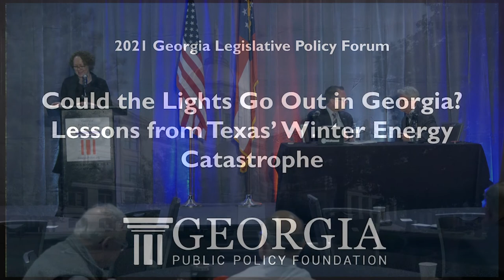Could the Lights Go Out in Georgia? Lessons from Texas’ Winter Energy Catastrophe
What would happen if Georgia was hit by a winter storm the likes of the massive storm that crippled Texas in February 2021? The Texas storm left more than 700 dead and millions struggling for days without power in bitterly cold weather. We’ll explore what steps Georgia can take – and has taken – to protect Georgians from an energy catastrophe of that magnitude.